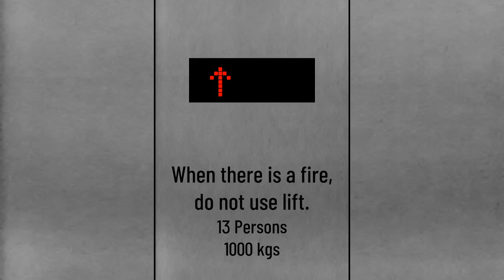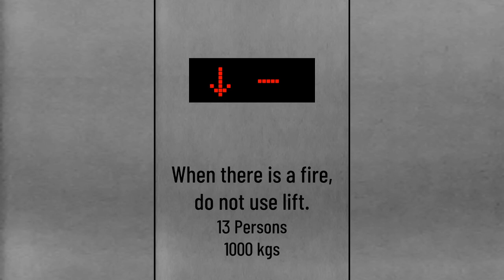Schindler (Mod. DL) lift @ 13 Oneida Drive, West Seaside BayTown